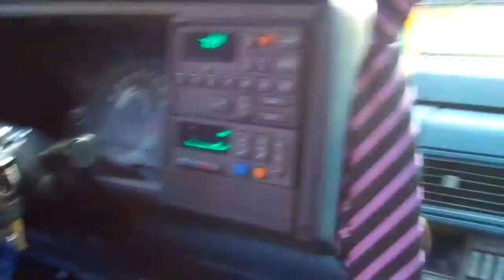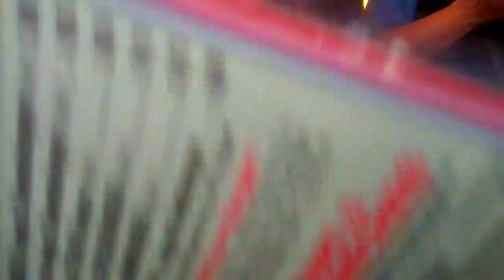Hiltler dines at Waffle House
I eat at Waffel House while wearing a fake Hiltler stache.